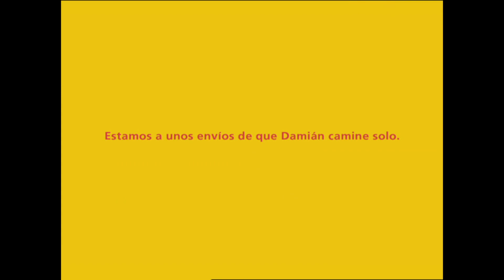DHL - Comercial Teleton Mexico (2009)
2022 Teleton